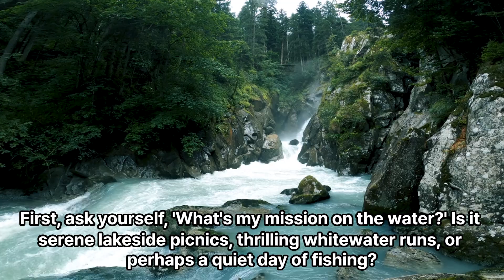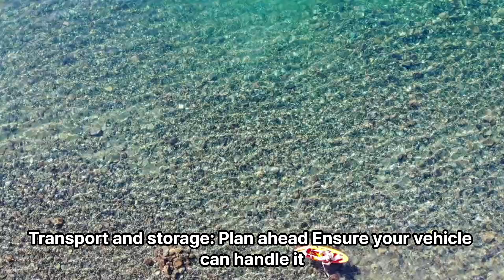A Comprehensive Guide to Choosing the Perfect Kayak or Canoe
Heavy Duty Kayak Cover with 600D Oxford Fabric (Fits 7.8-18ft) for UV Protection, Waterproof and Dustproof - Compatible with Canoe (16.8-18 FT (5.6-6 m))

HEAVY DUTY COVER - This cover is made with Durable 600D oxford & Silver coating heavy-duty marine-grade polyester fabric that is both waterproof and UV resistant. It keeps your kayak safe and dry in any weather.

EASY TO USE - The adjustable strap system and buckle system make installing and removing this cover easy. Enjoy more time on the water and less time struggling with a cover!

DURABILITY THAT LASTS  - The reinforced corners and double-stitched seams provide long-lasting protection for your kayak against the rigors of outdoor use.

VERSATILE FIT - The adjustable strap system allows you to customize the fit to your kayak, making this cover a great option for a wide range of kayak sizes and shapes.

KEEPS YOUR KAYAK LOOKING NEW - This cover protects your kayak from the sun, rain, wind, and dirt, helping to prevent fading, cracking, and other signs of aging. Invest in a cover that keeps your kayak looking new, season after season!

vrew